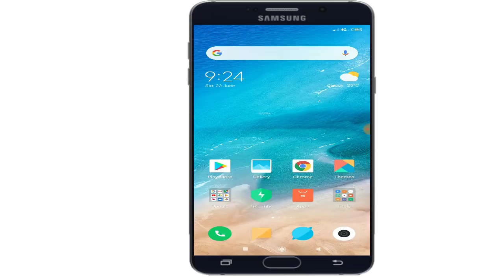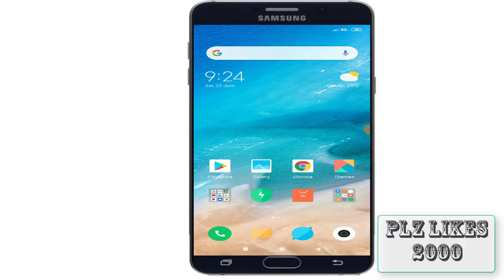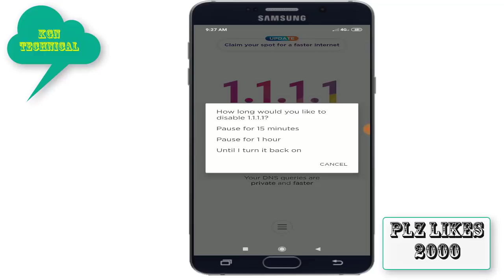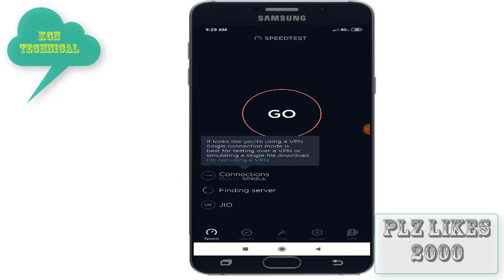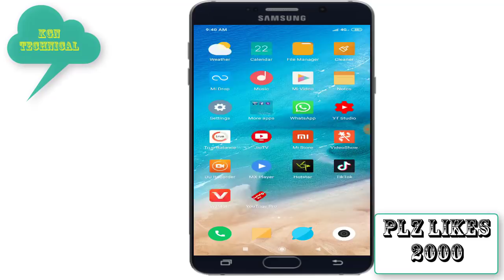Secret setting to increase jio internet speed on Android || jio 4g internet speed increase trick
కేజీన్